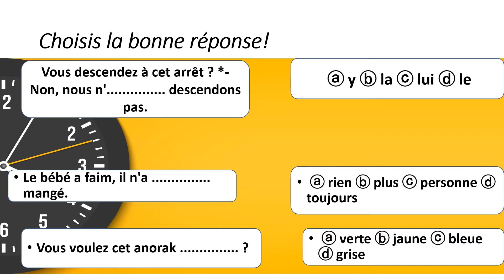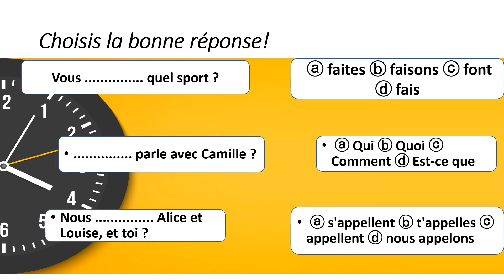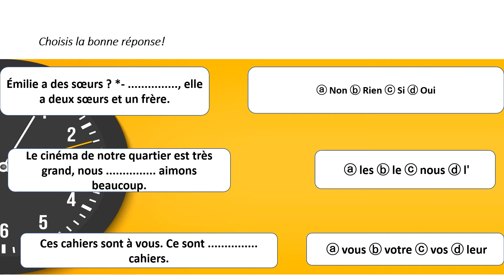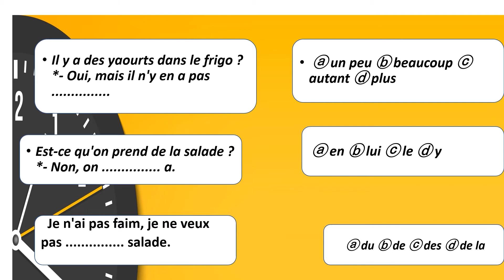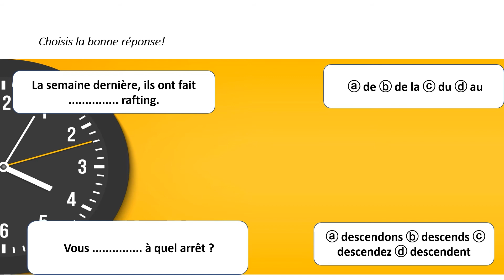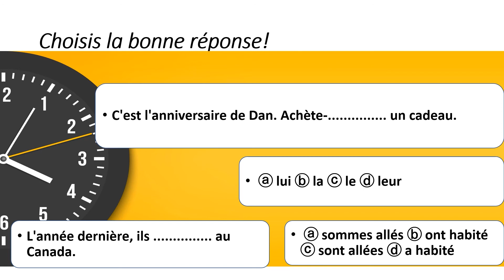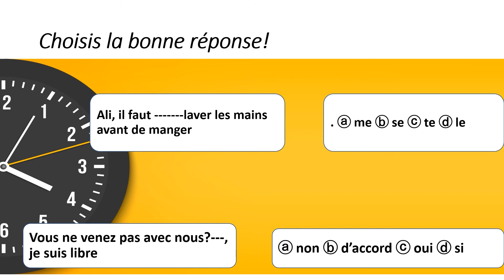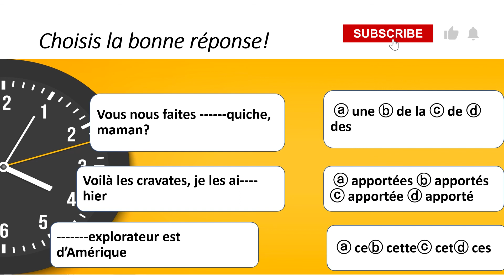مراجعات ليلة الامتحان للغة الفرنسية || ثانوية عامه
اقوي سلسلة مراجعات لطلاب الثانوية العامة,مراجعات شاملة للمنهج,اهم الاسئلة والتركات المحتملة ومتسناش تعمل اشتراك للقناة للتحسين لغتك الفرنسية عبر سلسلة تعليم اللغة الفرنسية. بالتوفيق لجميع طلابي الأعزاء ولاتقلقوا مجبورين الخاطر باذن الله